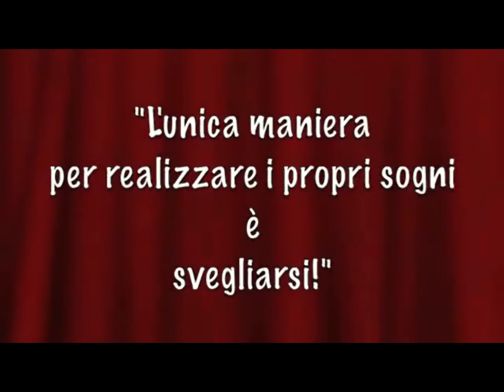SVEGLIAMOCI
L'unica maniera per realizzare i propri sogni è svegliarsi...

E' venuto il momento di dire basta e di elaborare un progetto alternativo che costituisca la base per il rilancio della nostra città.
In uno dei momenti più bui della nostra storia abbiamo il dovere di accendere il fuoco della speranza.

C'è una mottola migliore!